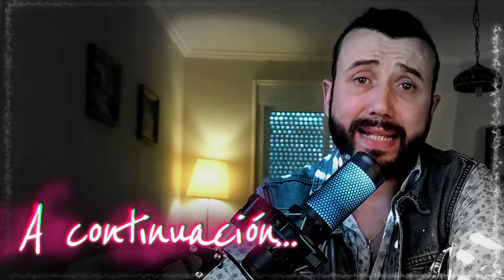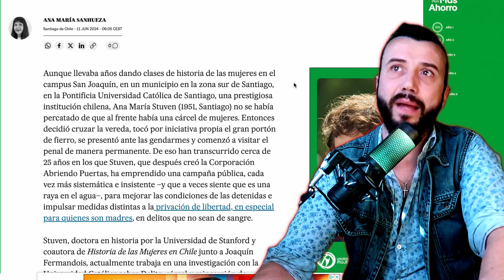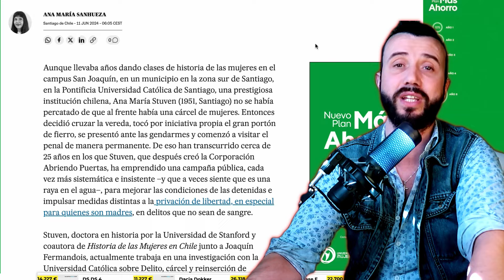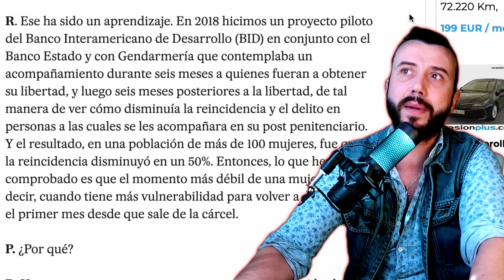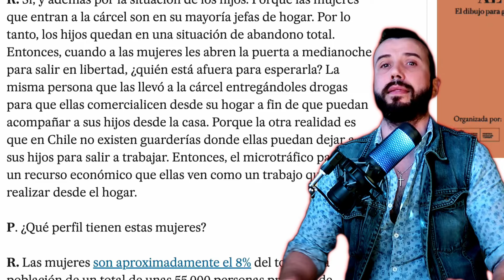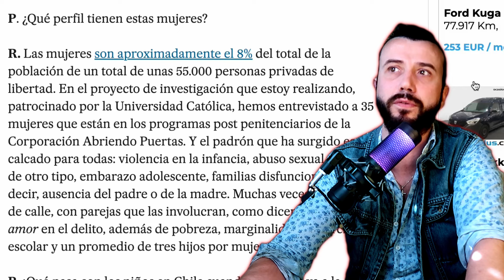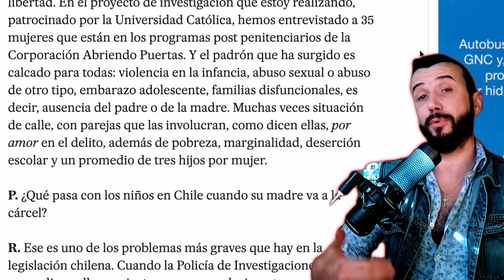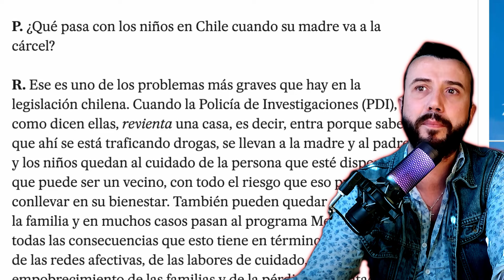ESCANDALOSO: PROGRE CHILENA PROPONE IMPUNIDAD PARA LA MUJER | SAÚL F.B.